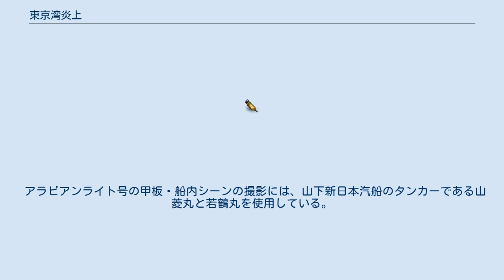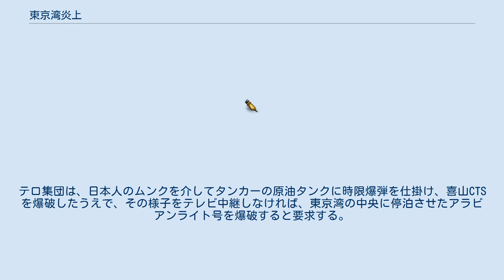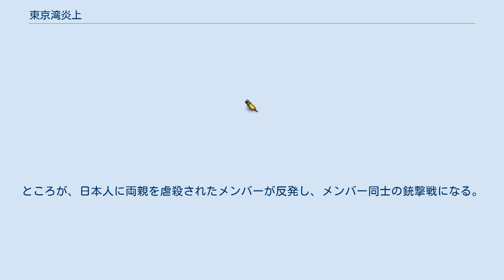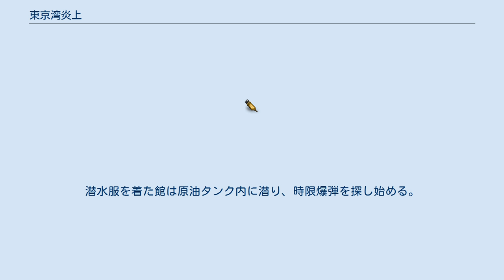東京湾炎上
『東京湾炎上』（とうきょうわんえんじょう）は、1975年7月12日に公開された日本の特撮映画。
制作は東宝映画・東宝映像、配給は東宝。
同時上映は『がんばれ!若大将』。
 石油を満載したタンカーをシージャックしたテロリストやその脅威にさらされた乗組員たちの人間模様と、事態を秘密裏に解決するために情報操作を行う政府を描いた、パニック映画である。
 劇場公開当時は『日本沈没』や『ノストラダムスの大予言』などのパニック映画が流行していたうえ、前年に発生した第十雄洋丸事件などの石油タンカー爆発事故が相次いでいたため、これらに影響を受けて制作された。
原作者の田中光二は、本作品の原作である『爆発の臨海』の取材のために『ノストラダムスの大予言』の特撮撮影現場を訪れており、東宝映像社長の田中友幸はその当時から映画化を検討していたという。
 特撮映画であるがミニチュア撮影のシーンは少なく、炎上する東京湾のシーンは実景にセットで撮影した炎を合成したものである。
一方、メインの舞台となるアラビアンライト号は、特殊美術スタッフの井上泰幸によって全長7.2メートルの巨大なミニチュアが制作され、航行シーンはワイヤーを装着したトラックで牽引している。
井上は当初8メートルを要望していたが、制作部長からは2メートルと指示され、プロデューサーの田中友幸が間を取って4メートルで決着をつけたが、井上はこれを無視して7.2メートルで制作した。
井上は、水はごまかしが効かないため主役は大きくしないと画が保たないと述べており、実物を見た田中は意外に大きくなかったという感想であったという。
 また、コンビナートや喜山CTSの爆発シーンでは、特技監督の中野昭慶が粘着性のある爆発にこだわり、石油タンクのセット内にさまざまな化学薬品や火薬を調合して仕込み、派手な大爆発を撮影している。
 アラビアンライト号の甲板・船内シーンの撮影には、山下新日本汽船のタンカーである山菱丸と若鶴丸を使用している。
シージャッカー襲撃シーンの撮影は石油積載状態で行うと危険であるため、鉱石運搬兼用船の若鶴丸が鉱石のみを積んで停泊している2日間に集中して撮影された。
 予告編では、9年前の東宝映画『ゴジラ・エビラ・モスラ 南海の大決闘』と同じく「禿山の一夜」が使用された。
 原油を満載して帰国の途についたマンモスタンカーのアラビアンライト号は浦賀水道を航行中、石油メジャー排除と資源ナショナリズムを主張するテロ集団にシージャックされる。
テロ集団は、日本人のムンクを介してタンカーの原油タンクに時限爆弾を仕掛け、喜山CTSを爆破したうえで、その様子をテレビ中継しなければ、東京湾の中央に停泊させたアラビアンライト号を爆破すると要求する。
要求が事実である証拠に、24時間後に石油タンカーのうちの1隻が爆発すると予告する。
 もしもアラビアンライト号が爆破されれば、積載された原油の気化で沿岸部のコンビナートも誘爆し、発生した有毒ガスで首都圏の住民はもちろん、行政・産業・交通も全滅する。
一方、要求どおりに喜山CTSを爆破した場合は、アラビアンライト号の数十倍の原油によって鹿児島湾が死の海になると予測される。
政府はすべての石油タンカーの洋上退避を指示し、人質解放の交渉のために時間を稼ぐが、その間に脱出を図った乗組員は射殺され、厨長の寺田の死と引き換えにテロ集団のメンバーの一部を拘束に成功する。
そんな中、予告どおりに清水港のタンカー「さうじ丸」が爆破される。
一向に進行しない事態に、対策本部長の葛城は、現地からの映像に特撮の爆破映像を合成してテロ集団を欺くことを提案する。
喜山CTS附近を立ち入り禁止区域にし、映画監督を対策本部に招く。
膠着した船内でも、拘束されたメンバーと人質の一部が交換され、テロ集団内に対立が深まりだす。
 そして、ついに要求どおりに喜山CTS爆破の特別番組の放送が始まり、現地からの映像でも戦闘機の爆撃で石油タンクが次々と爆発していく。
それは既存のパニック映画の映像を現地からの映像に合成した放送であり、葛城は作戦の成功を確信するが、現地で雨が降り出したことから、映像が合成であることがテロ集団に知られてしまう。
リーダーのシンバは時限爆弾を起動させ、乗組員たちに退船するよう命じる。
ところが、日本人...